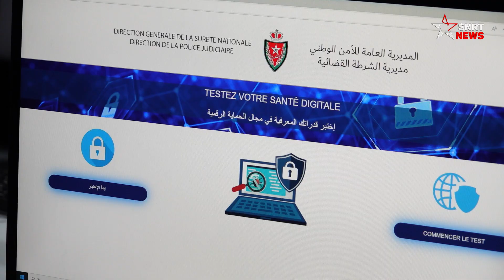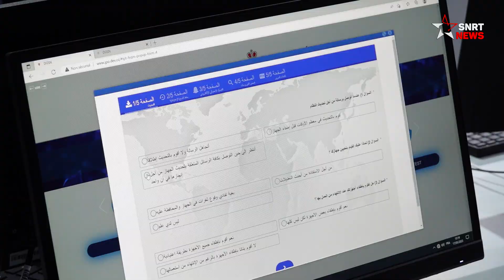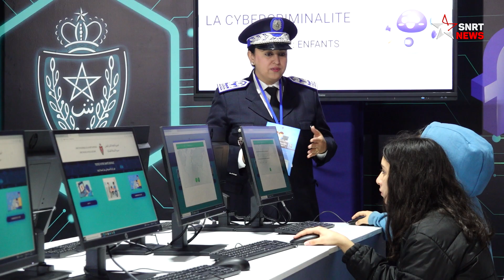الأمن السيبراني .. هكذا تحارب مديرية الأمن الجرائم الإلكترونية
تبنت المديرية العامة للأمن الوطني منذ سنوات استراتيجية متعددة الأبعاد تروم مكافحة الجريمة الإلكترونية في العالم الافتراضي، وذلك عبر خلق وحدات متخصصة في هذا المجال على الصعيدين المركزي والجهوي.
وتخصص المديرية العامة للأمن الوطني رواقا خاصا بالجرائم الإلكترونية للتعريف بنوعية هذه الجرائم ومدى خطورتها وكيفية تجنبها، وذلك خلال فعاليات الدورة الرابعة لأيام الأبواب المفتوحة للأمن الوطني المنظمة من 17 إلى 21 ماي بمدينة فاس.

يرجى الاشتراك..